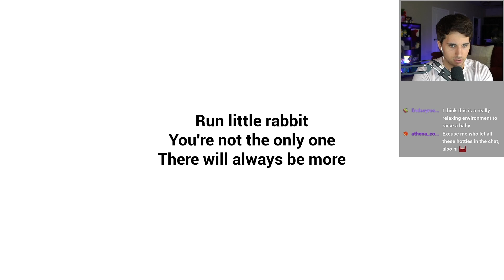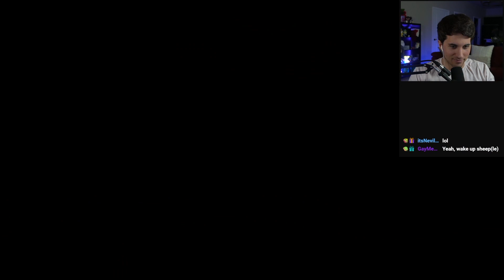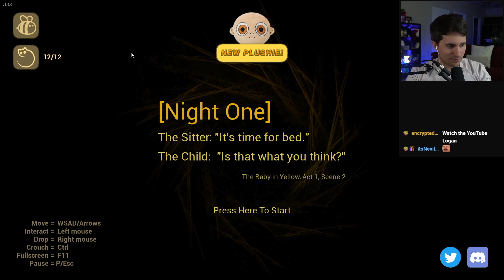Perhaps a cheese toasty? | The Baby in Yellow Episode 4 (Finale)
We have to snag 6 more souls from to unlock the Doctor's gift. Hopefully the doctor can help us settle this baby from HELL. Or perhaps a cheese toasty? The full version of the original stream is